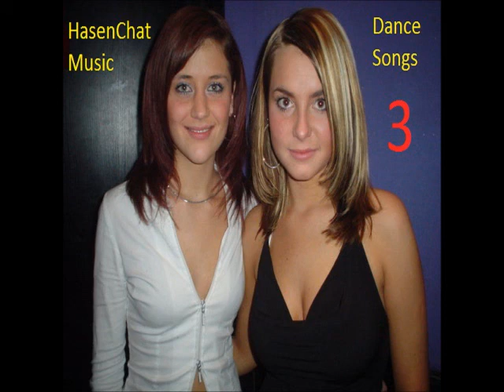HasenChat Music - Dance Songs 3